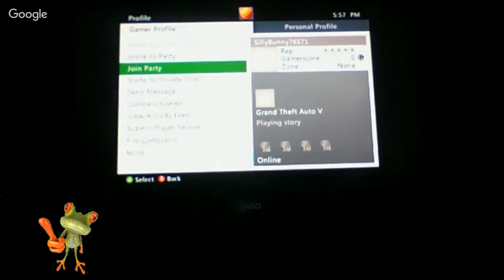2015年的世界小姐 - “2015中国环球小姐”出炉 / xue yunfang win the chinese "miss universe 2015"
Universe (Organization). ,Now who say Miss World Malaysia 2015 cannot 'Gelek' to a dangdut jam FlyWolfpack MissMalaysiaWorld2015 pic.,The Miss World Malaysia 2015 Pageant will take place on 29th August 2015.,Jump up ^ "Brynn Lovett crowned Miss World Malaysia 2015". ,Miss World 2015Miss World (Recurring Competition)Miss World 2015 Top 25.,Check our most popular videos for Miss Universe (Recurring Competition).,Miss Universe (Recurring Competition) Video Info.,fun - super happy fun time ~ stronghold maze ~ [69] - sqaishey,fun - fun.: we are young ft. janelle monáe [official video],There are 6 videos about “our name is fun” on Vimeo, the home for high quality videos and the people who love them. ,Showing posts with label OUR NAME IS FUN. ,Watch Anaiah Hubenschmidt's Vine "When you've had six cups of coffee and you're feeling like revisiting 2k10 coffee sing clean funny love florida". ,Funny videos, funny pictures, and funny articles featuring celebrities, comedians, and you. ,Join the fun with our Funny Quote of the Day on the web, Facebook and blogs. ,Funny videos, funny pictures, funny jokes, funny news. ,Top 10 Fun Weapons Keep in mind, it s an opinion, but these are some of the weapons I have the most fun playing with. , DOH MUCH FUN.